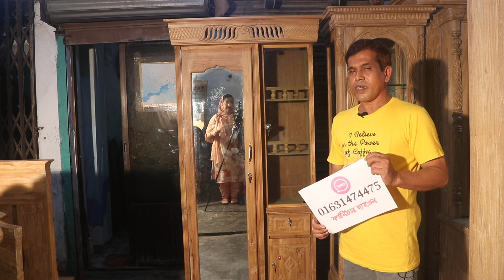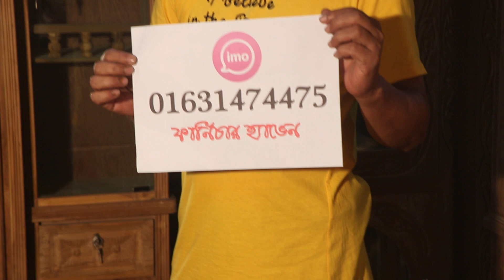৩০ বছর গ্যারান্টি/পানির দরে সেগুন কাঁঠের ড্রেসিং টেবিল ফার্নিচার/SEGUN DRESSING FURNITURE PRICE